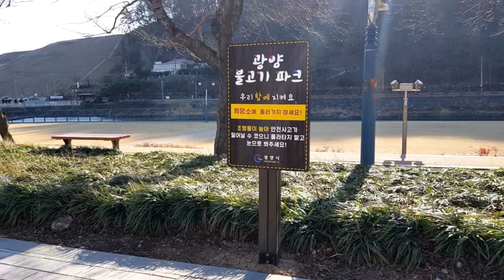How cherry blossom trees look like every winter time.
as everyone's wish is to see how cherry blossoms blooms every springtime. everybody are excited how the beautiful white pink flower blooms..